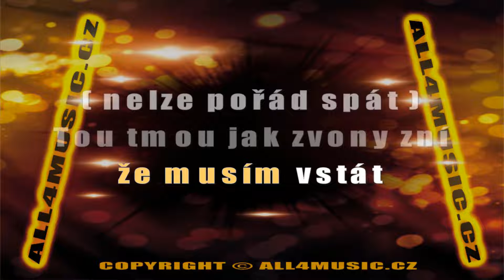KJ1440 MACHÁLKOVÁ LEONA-Šup šup už musíš vstát (Karaoke verze)